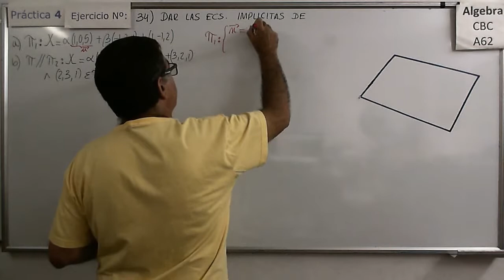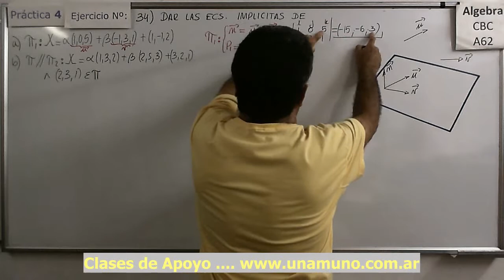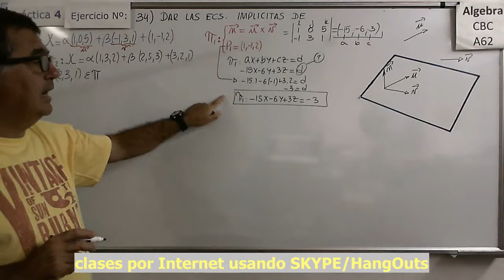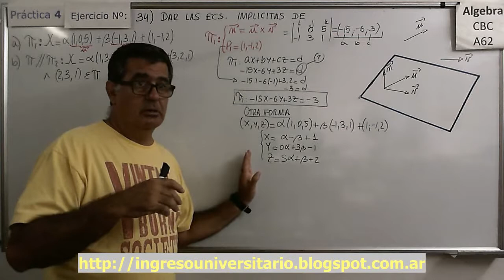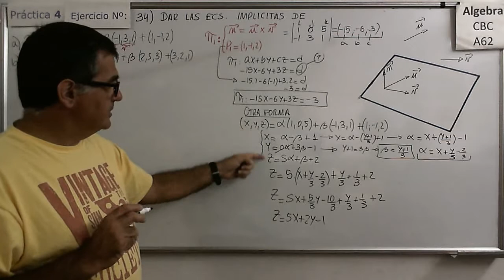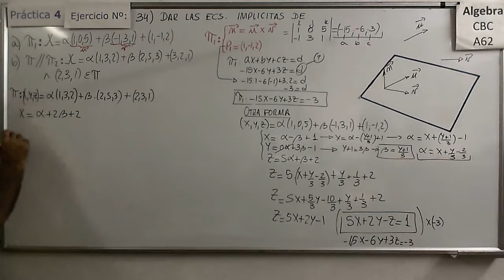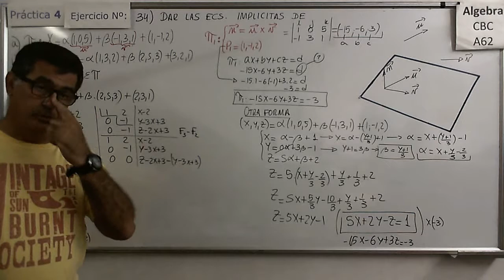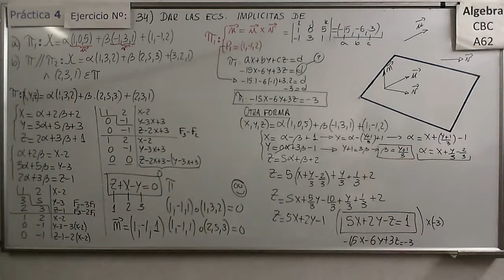Álgebra CBC A-62 Práctica 4 – Ejer 34) Ecuación del plano en su forma implícita.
Determinación de la ecuación de un plano en su forma implícita a partir de su forma paramétrica. Distintos casos de determinación.

Álgebra CBC A-62 Práctica 4 – Ejer 31)  Determinar valores de parámetros a partir de distintas posiciones entre planos y rectas
Distintos ejercicios dónde se determinan algunos elementos de las ecuaciones de varias rectas con diferentes posiciones relativas a planos.

Distintos ejercicios dónde se determinan las ecuaciones de planos definidos por rectas paralelas, transversales, rectas contenidas, etc.

Determinación de la ecuación de un plano en su forma paramétrica a partir de las posiciones relativas a planos, rectas y puntos.

Determinación de la ecuación de un plano en su forma paramétrica a partir de las posiciones relativas a otros planos y puntos.

Determinar los conjuntos intersección de planos. Diferentes casos.

Álgebra CBC A-62 Práctica 4 – Ejer 37)  Ecuación de la recta en su forma implícita (en R3).
Pasaje de la forma paramétrica a la forma implícita y determinación de las ecuaciones implícitas de la recta en R3, en varios casos típicos.

Álgebra CBC A-62 Práctica 4 – Ejer 38)  Ecuación de la recta en su forma implícita (en R3) pasaje a paramétrica.
Pasaje de la forma implícita a la forma paramétrica y análisis de las posiciones relativas entre rectas en R3.

Hallar los conjuntos intersección entre rectas y planos , análisis de las posiciones relativas que corresponden a distintos casos de conjunto solución.